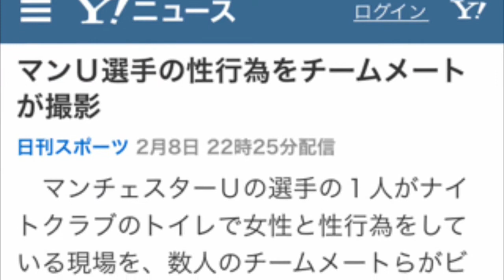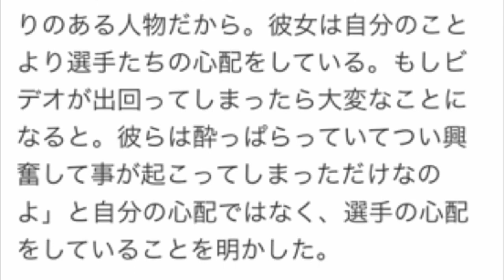マンチェスターユナイテッド選手 まさかの○行為をチームメートが撮影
YouTubeで月36万稼ぐ方法はこちらをクリック♪

【関連動画】
・マンチェスター·ユナイテッド3-0リバプール日 All Goals & Highlights HD 14/12/2014

・マンチェスター•ユナイテッド 3:5 レスター•シティ , プレミアリーグ , 2014年9月21日

・【新銀河系】レアルマドリード 高速カウンター集 14-15 real madrid counter attacks

マンチェスター メンバーマンチェスター メトロリンクマンチェスター 綿工業マンチェスター 名物マンチェスター 名所マンチェスター トラムマンチェスター 図書館マンチェスター 都市計画マンチェスター 都会マンチェスター 特徴マンチェスター 焼肉マンチェスター 家賃マンチェスター ヤクテナマンチェスター 弱いマンチェスター 仙台マンチェスター 生活マンチェスター 選手マンチェスター 背番号マンチェスター セルティックマンチェスター 音楽マンチェスター お土産マンチェスター オアシス 観光マンチェスター オアシスマンチェスター おすすめマンチェスター uマンチェスター webサカマンチェスター ufoマンチェスター ウェストハムマンチェスター ウィルソンマンチェスター 天気マンチェスター 鉄道マンチェスター テレビマンチェスター テリアマンチェスター テクノマンチェスター 結果マンチェスター 掲示板マンチェスター 建築

引用　日刊スポーツ